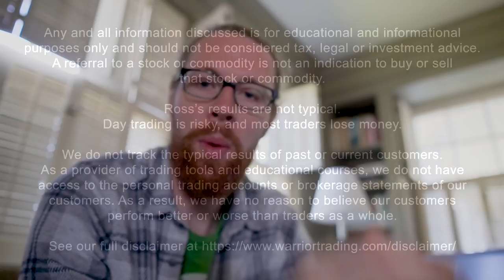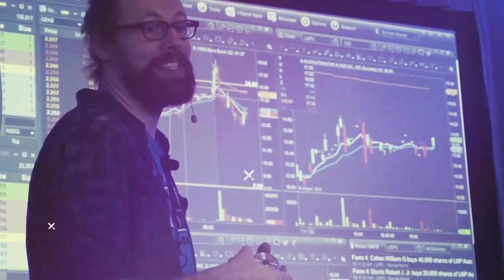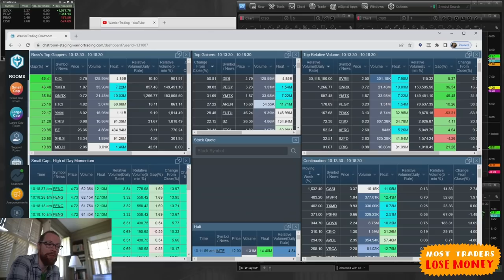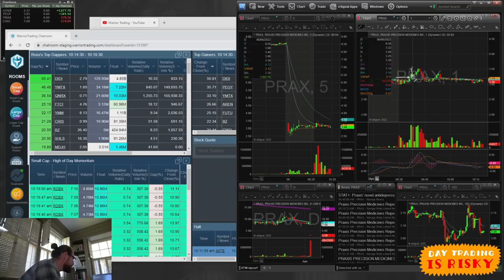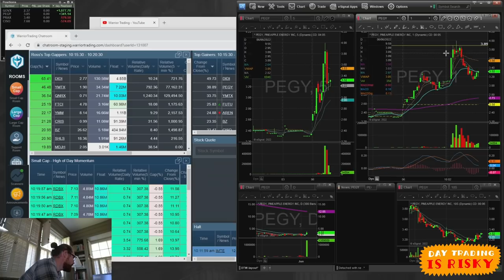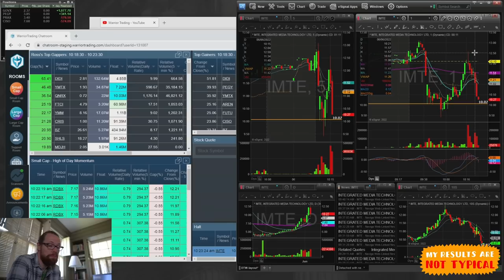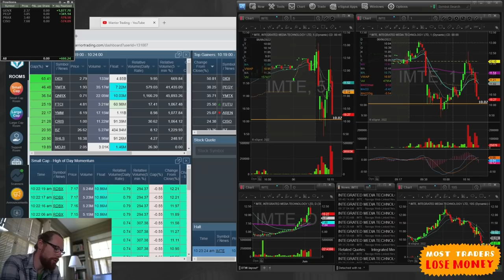Day 5 Martha's Vineyard Challenge | Day Trading Recap by Ross Cameron